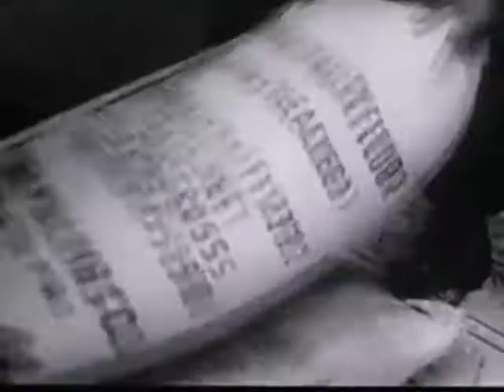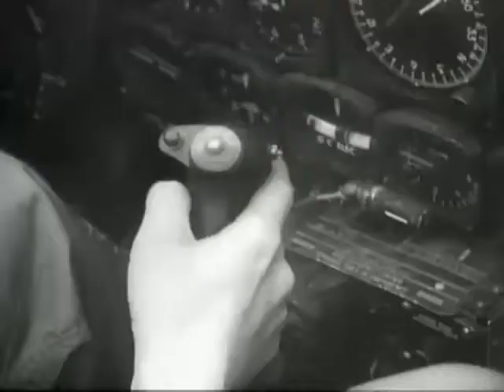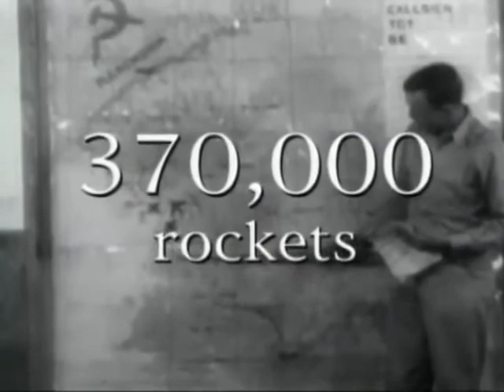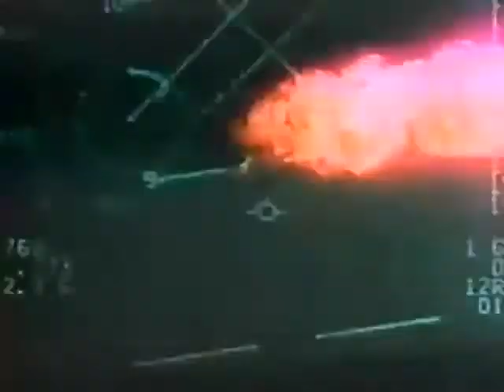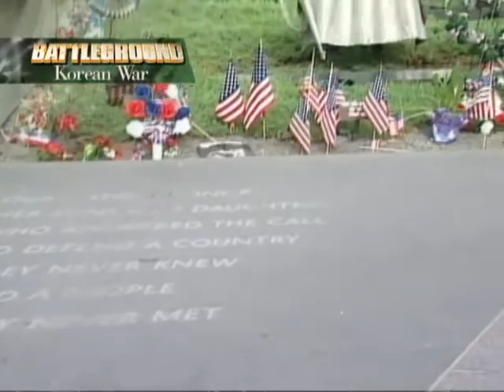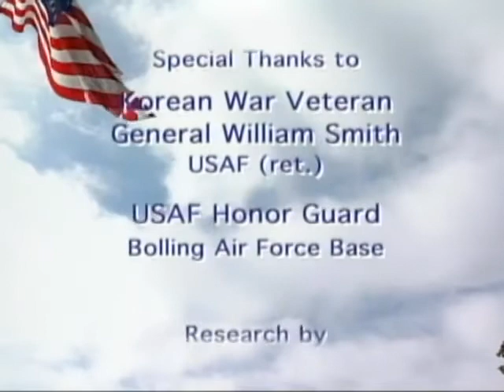Battleground Silver Wings the Korean War air power and Airmen and aircraft during the conflicts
A chronology of the Korean War with an emphasis on the role and influence of air power. This episode also highlights the contributions of Airmen and their aircraft during the conflicts.